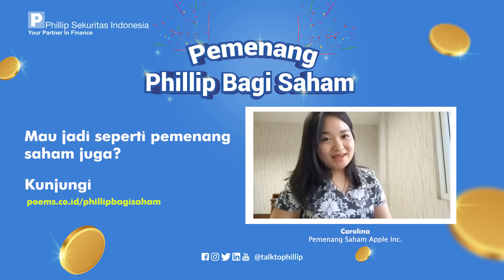PhillipBagiSaham | Testimoni Pemenang Hadiah Saham Apple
Pemenang ini telah mendapatkan hadiah saham Apple Inc. secara gratis dari program PhillipBagiSaham! Mau jadi seperti dia? Yuk, masih ada kesempatan hingga akhir periode 30 Oktober 2021 untuk mendapatkan hadiah saham gratis dengan total ratusan juta rupiah melalui menu Reward & Promo di aplikasi POEMS ID!